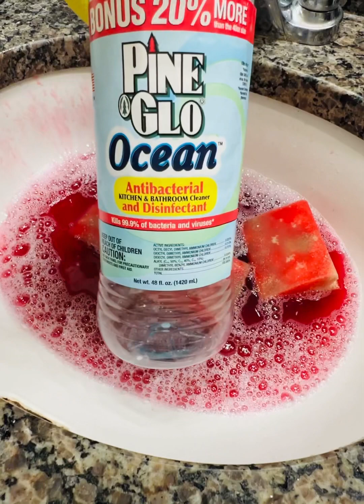DEEP cleaning sink; flood of colorful products creating an alluring lake of antibacterial solution.